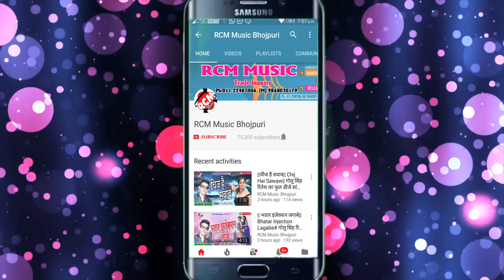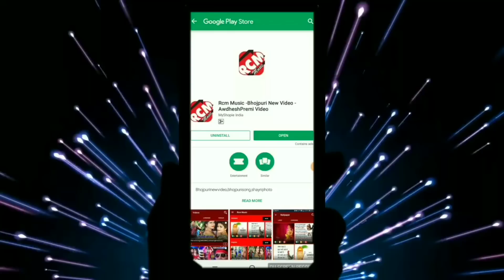दिनेश सुपर व् कविता यादव का 2019 का फुल रोमांटिक सांग || नईहरवा चली जाईब राजा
Title: Naiharwa Chali Jaeeb Raja
Singer: Dinesh Supar, Kavita Yadav
Lable: RCM MUSIC
Lyrics: Chandan Ji